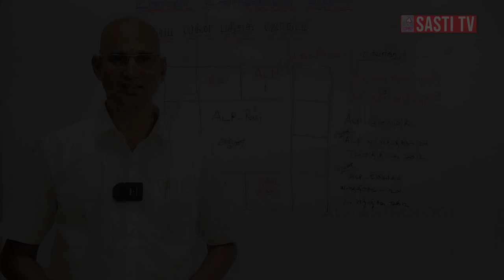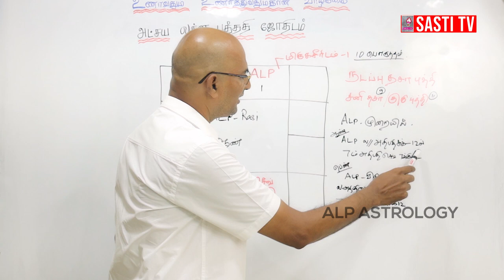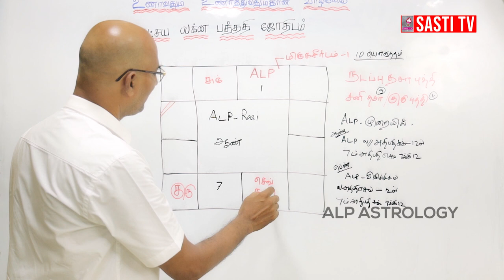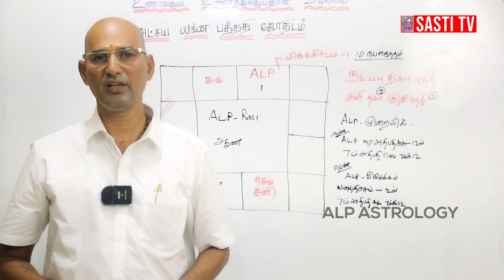பொருத்தம் பார்த்தும் Divorce ( விவாகரத்து) ஆகிவிட்டது எதனால் ? | ALP ASTROLOGY